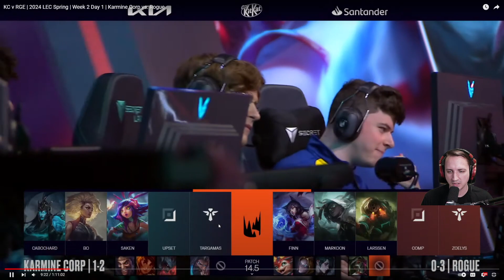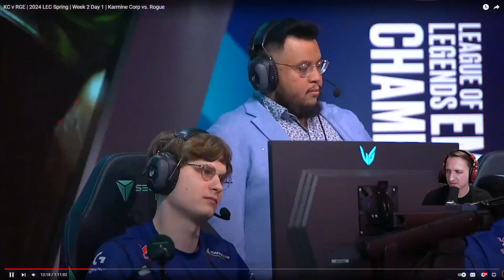Karmine Corp vs Rogue [Game 1] March 16th, 2024 - Bangers Only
MonteCristo breaks down Game 1 between KC and RGE on March 16th, 2024 in the LEC

Bangers Only is MonteCristo's VOD review series that occurs LIVE on Twitch where he focuses on curating the best games of League of Legends from around the world.

Wednesdays, Thursdays, and Fridays at 8 AM PST / 11 EST / 5 PM CET
Sundays 11 AM PST / 2 PM EST / 8 PM CET